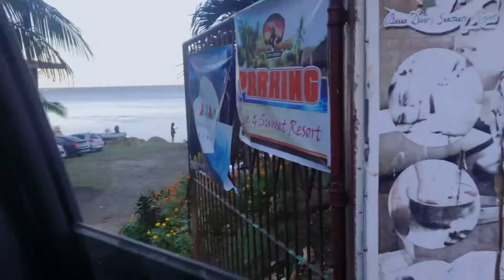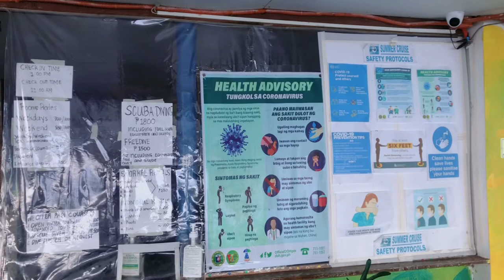Fishing + SCUBA DIVING experience!!! (summer cruise) | batangas Philippines | Juzmislyn G.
Hey there,
Subok naman tayo ng ibang activities!
Like fishing and scuba diving 😍

Sobrang nakakaexcite!

Sharing you guys my thoughts and reviews

First, fishing~ hindi na ko first timer sa fishing, we love fishing so much!
and kung interested ka sa fishing I’ll be putting below the rates for fishing activities.

🚣‍♀️ Boat Rentals

Small Boat - 600/hour good for 4pax
Big boat - 1200/hour good for 6pax

🎣 Fishing tools - 300php/pax

🏠 resort entrance - 350php/pax

For reservation contact Summer Cruise through Facebook page or website
(You need to have your 2000php for down payment)

Second sa Scuba Diving naman

First time ko, and super nag enjoy kami 😃

🤿 Scuba Diving 1800/pax include gear and instructor

Other activities
 🤿 Snorkel rentals 250php full set

Individual rental
Life vest 50php
Boots 50php
Fins 100php
Mask and snorkel 150php